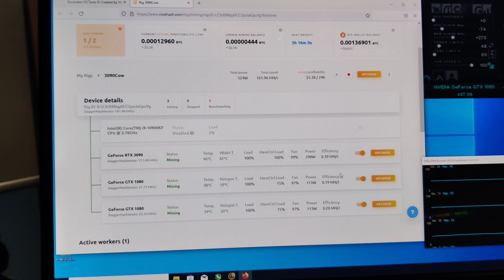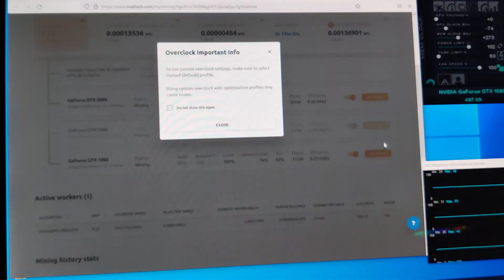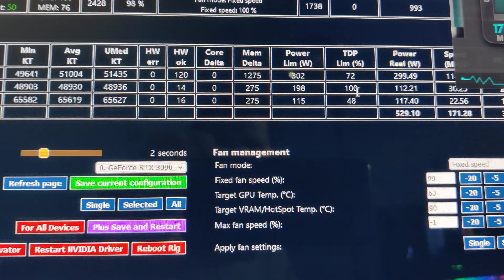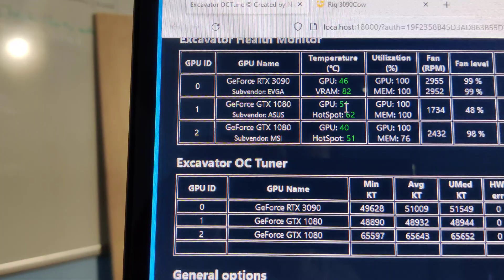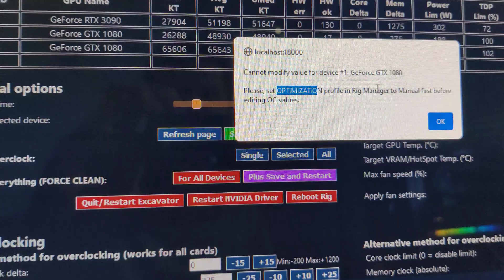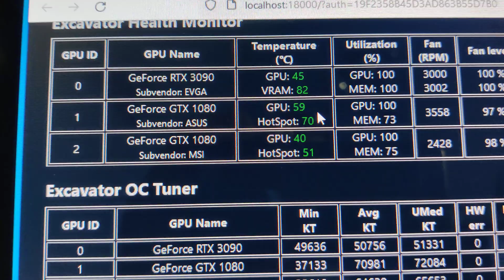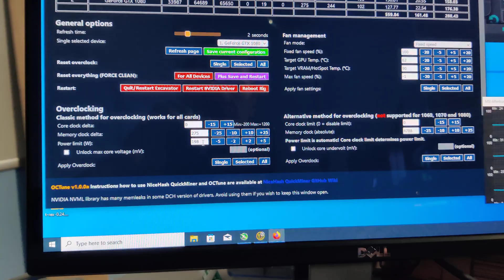What's going on with the overclock settings in Nicehash? Using a GTX 1080 to mine crypto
when I let nicehash optimize my GTX 1080, I'm getting 30m/h but the fans are not adjustable so I don't want to use the optimized settings. When I try to optimize the overlook settings, the h/s doesn't get over 22m/h

what's the problem here?